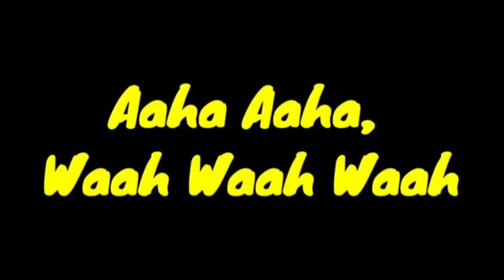Dr. Meghnad Saha College Itahar/ Volg GK Boys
College in Ranipur, West Bengal
This video material
1. Video shoot by Jahid
2. Video editing kinmaster
3.this video begraund music collect for
 4. Ncs music